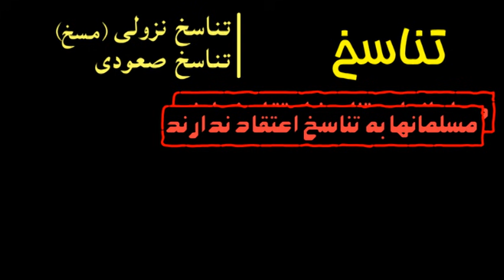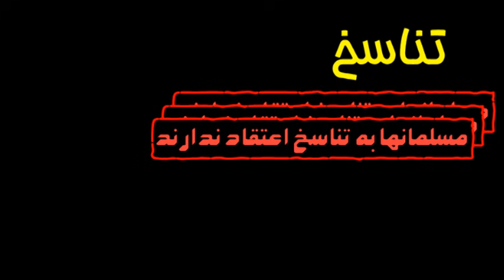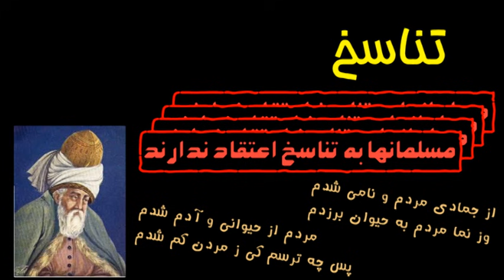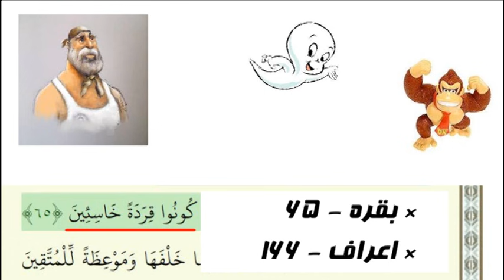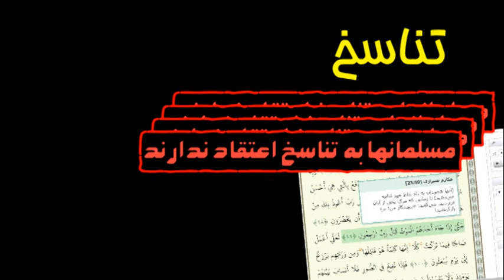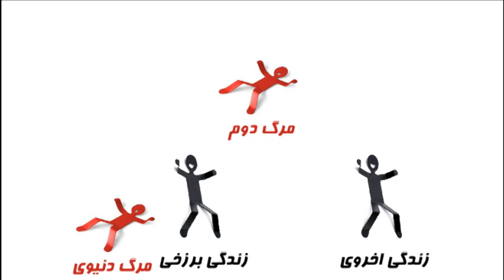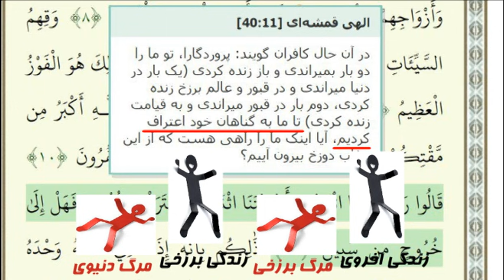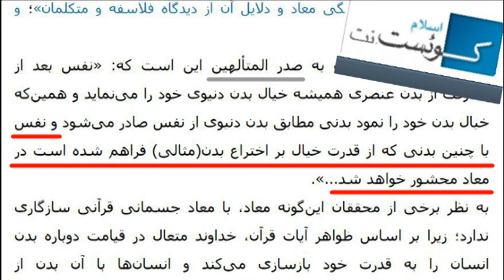264) تناسخ - من زئوس هستم - I am Zeus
آثار اعتقاد به تناسخ، در باورهای اسلامی دیده می شود.